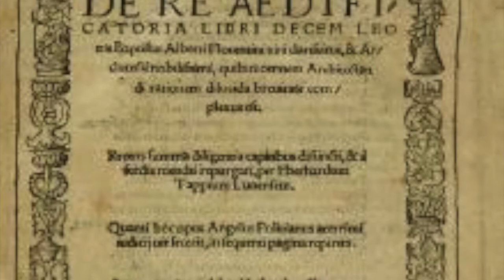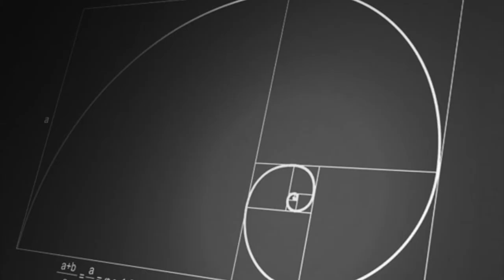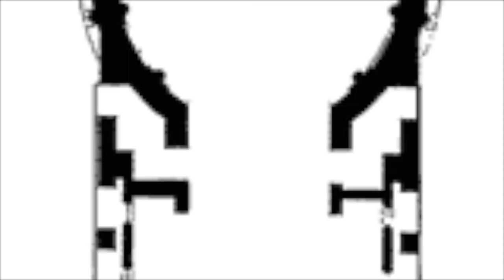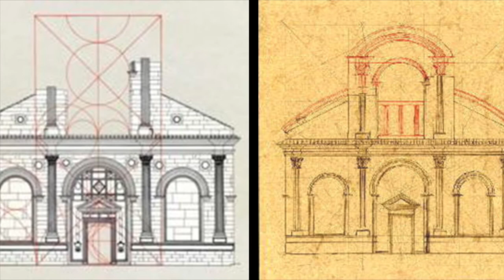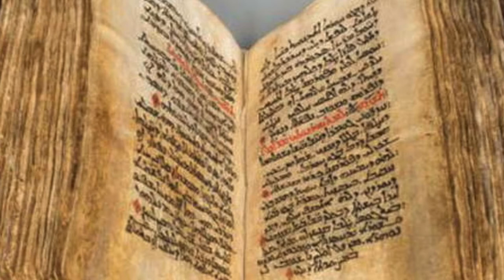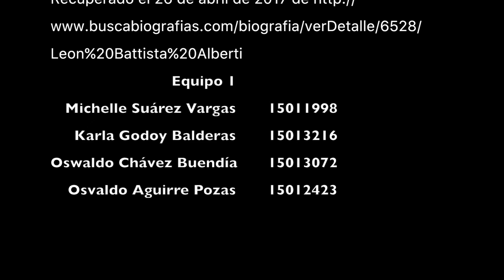Leon Battista Alberti